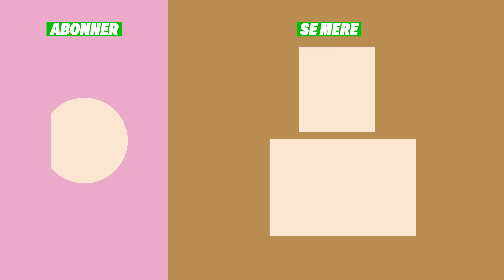Helena har aldrig været fuld | Hvad så nu?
Helena har altid haft det svært ved tanken om at blive fuld, derfor drikker hun ikke alkohol. Det valg har bare ikke altid været lige let, især ikke da hun startede i gymnasiet, hvor fester og alkohol fyldte meget. Helena følte sig alene og forkert – for er man rigtig ung, hvis man ikke drikker og fester? Kan man tvinge sig selv til at kunne lide det? Og hvad gør man, hvis man bare indser, at fest og druk ikke kan være en del af ens liv?